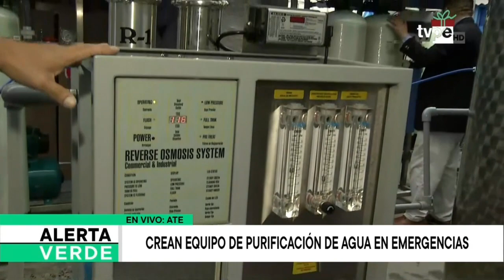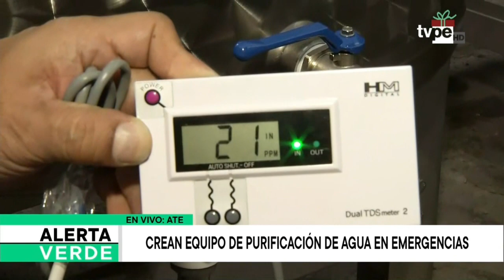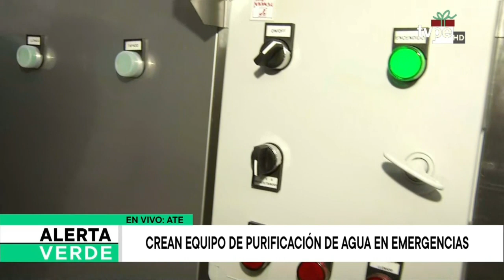Secuencia Alerta Verde 22/12/19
Toma conciencia del desarrollo sostenible del planeta en la secuencia Alerta Verde de TVPerú Noticias con Julio Navarro ♻